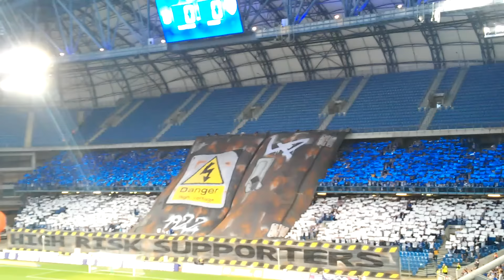Lech Poznań - FC Basel Oprawa meczu 29-07-2015